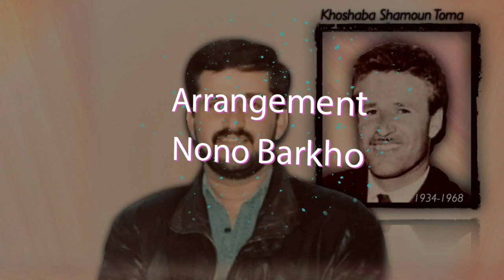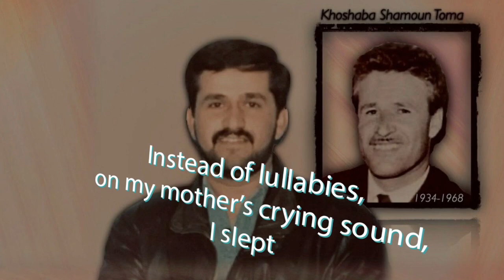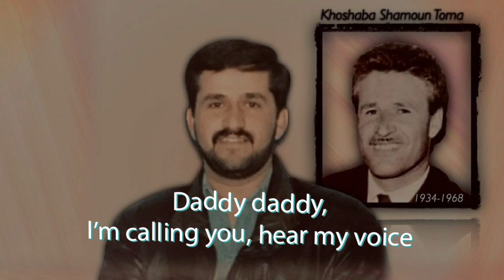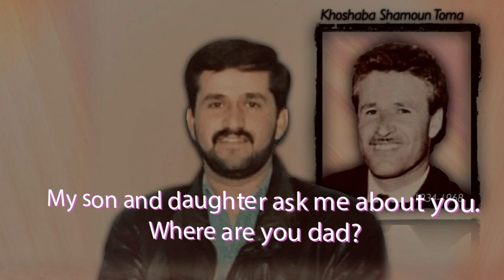Nawfal Shamoun -ܒܐܒܥ Babi (Daddy) أبي - Assyrian - Tribute Song - Official Audio.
My birthday, November 28th 1968.
I dedicate my new song to the memory of my late father (Khoshaba Shamoun) ✝️ died by a car accident on June 24th 1968!
My true story song :-  Babi (Daddy) (أبي)
My lyrics & Melody.
Arranged by my talented friend & brother Nono Barkho.
Mixing & mastering by Ali Ramadan.
vocals recording by my dear friend Gaggi Zamara.
Video by Qeenatha (Ninos Yacoub)
Photo Editing by the one & only Ashur Betsargis.